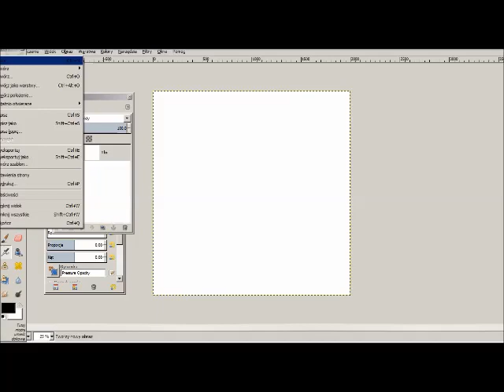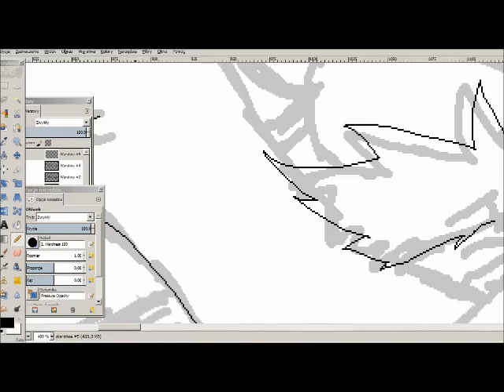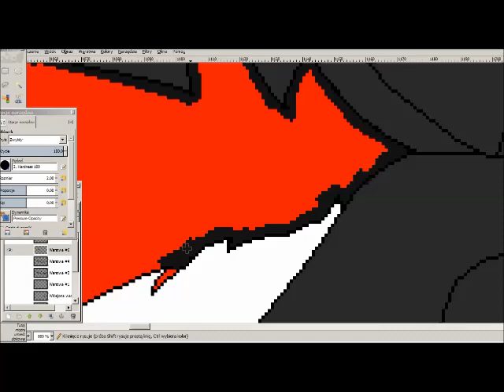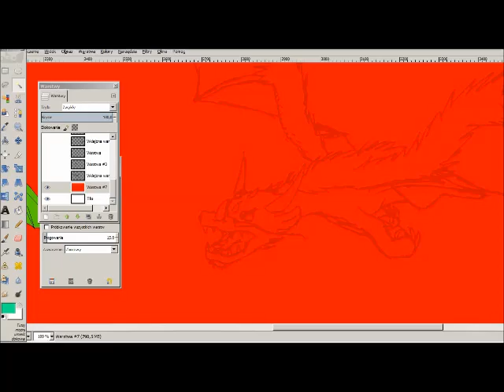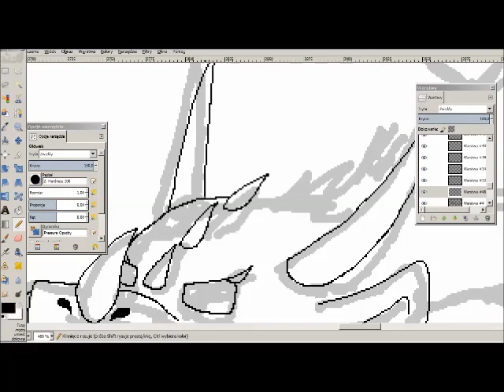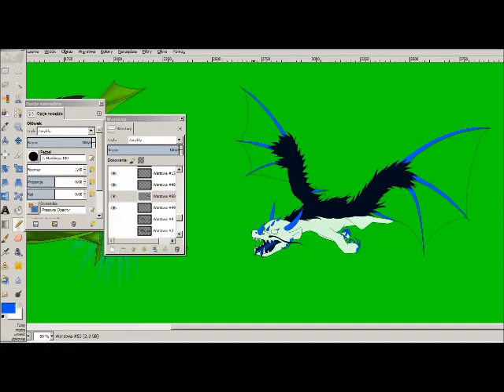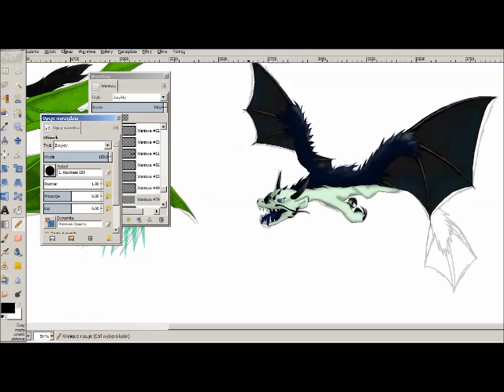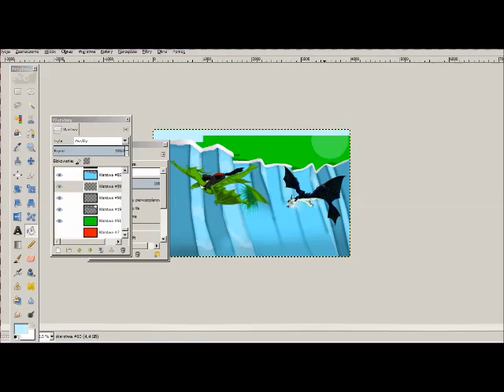Cold Terror SPEEDPAINT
Characters:
Rider: Freuer
Friendly dragon: PlantDragon
Wild dragon: Cold Terror

Programs:
Gimp 2
Spring Free Cam 8